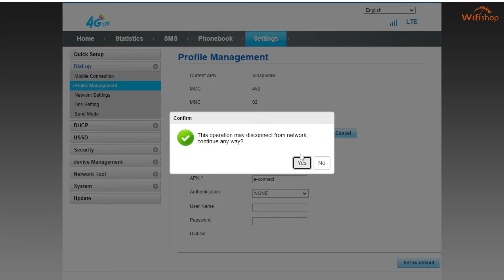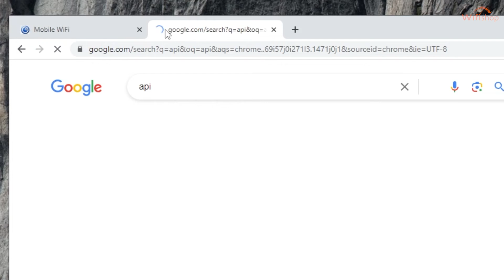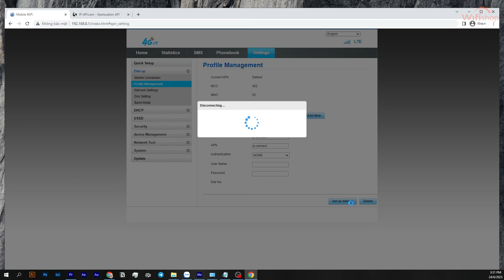Hướng dẫn sử dụng Đổi IP Huawei E3372 | Wifishop